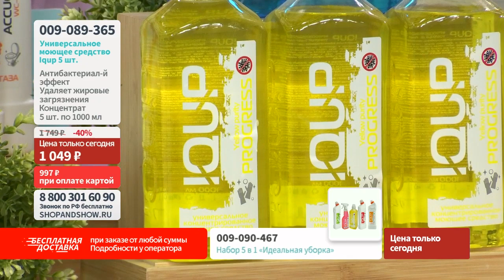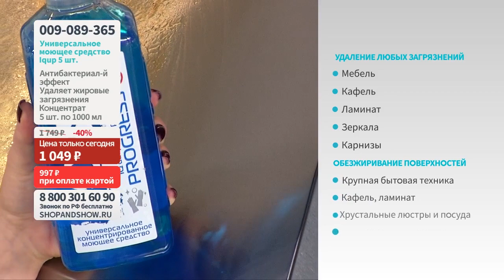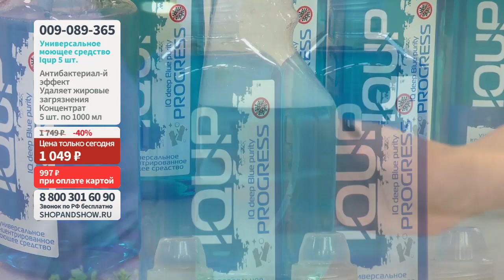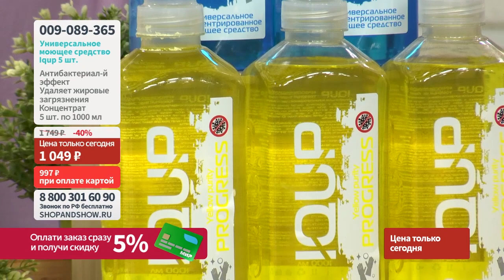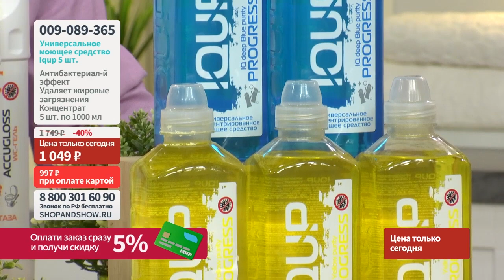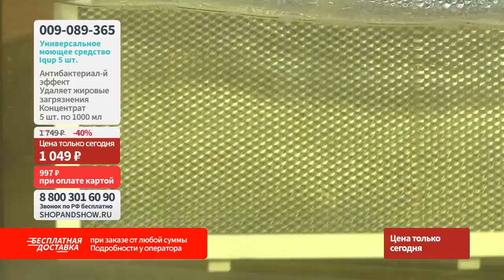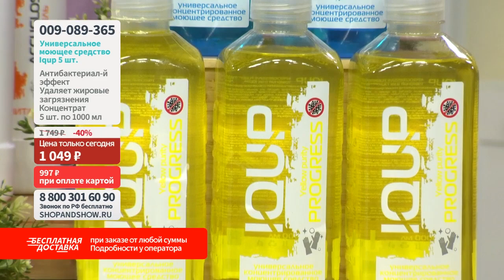Универсальное моющее средство Iqup (5 шт.). Shop & Show (Уборка)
[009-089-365] Универсальное моющее средство Iqup (5 шт.) (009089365)

Давайте дружить ;)